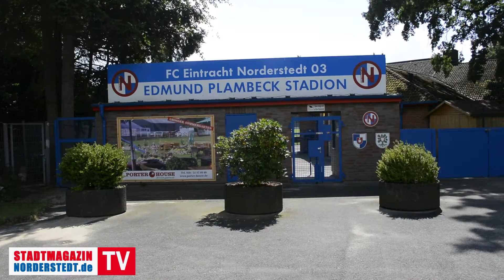Auto Wichert engagiert sich für Eintracht Norderstedt